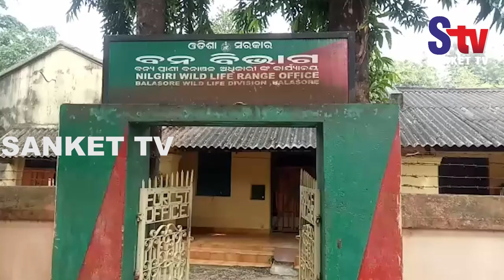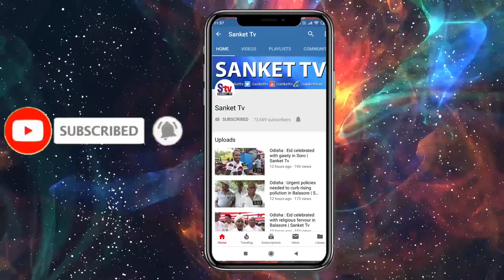Odisha : Wild boar meat seized in Balasore, poacher arrested | Sanket Tv